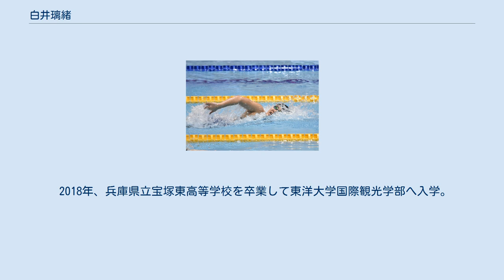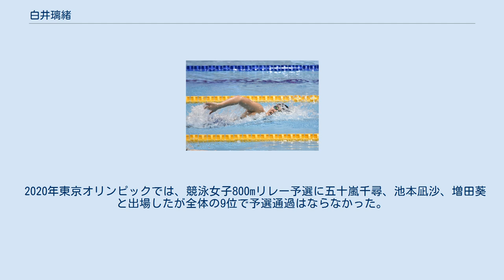白井璃緒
白井 璃緒（しらい りお、 1999年9月10日 - ）は、日本の女子競泳選手である。
 兵庫県宝塚市出身。
宝塚市立宝塚中学校、兵庫県立宝塚東高等学校を経て東洋大学国際観光学部在学中。
 6人兄妹の末っ子で、兄姉全員が競泳選手という環境の中で、JSS宝塚スイミングスクールにて鍛錬を積み重ねる。
 2014年、中学校3年のときに第54回全国中学校水泳競技大会女子200m背泳ぎで優勝、同年の第69回国民体育大会（長崎県）では少年B女子100m背泳ぎに優勝するなどした。
 2015年、高校は地元の公立校である兵庫県立宝塚東高等学校に進学する。
2016年の高校2年の時には広島でのインターハイ（日本高等学校選手権水泳競技大会）では女子100m・200mの背泳ぎを共に制覇。
同年の第71回国民体育大会（岩手県）の少年A女子200m背泳ぎも優勝した。
 2017年、高校3年ではジャパンオープン女子200m背泳ぎで優勝。
また夏の宮城県でのインターハイで2年連続女子100m・200mの背泳ぎを共に制覇する二冠を達成した。
 2018年、兵庫県立宝塚東高等学校を卒業して東洋大学国際観光学部へ入学。
同年のジャパンオープンでは女子200m自由形のレースに出場し、1分57秒68で3位に入り、女子4×200mフリーリレーの派遣タイムをクリアした。
これにより同年の2018年パンパシフィック水泳選手権（日本・東京）及び2018年アジア競技大会（インドネシア）に出場する競泳日本代表に選出された。
同年のパンパシフィック選手権大会及びアジア大会では女子4×200mリレー決勝レースで五十嵐千尋・池江璃花子・大橋悠依とチームを組み、パンパシフィック選手権では7分48秒96の日本新記録を出して4位入賞を果たし、アジア大会では7分53秒83のタイムで銀メダルを獲得した。
そしてシーズン最後の日本学生選手権水泳競技大会（インカレ）では女子200m自由形で優勝を果たした。
 2019年、大学2年となってすぐの日本選手権水泳競技大会では日本の自由形第一人者の池江璃花子が病に倒れて療養中という状況の中、女子200m自由形決勝では1分57秒16のパーソナルベストを更新して大会初優勝を飾り、本職の200m背泳ぎでも2分9秒58で優勝して二冠を達成した。
 2020年東京オリンピックでは、競泳女子800mリレー予選に五十嵐千尋、池本凪沙、増田葵と出場したが全体の9位で予選通過はならなかった。